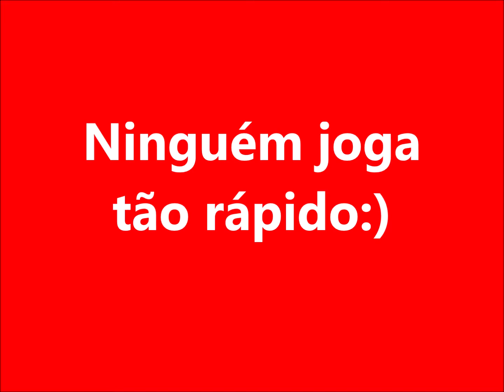ORIGAMI habilita tu sensacional juego de tenis de mesa.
Você pode comprar todos os modelos